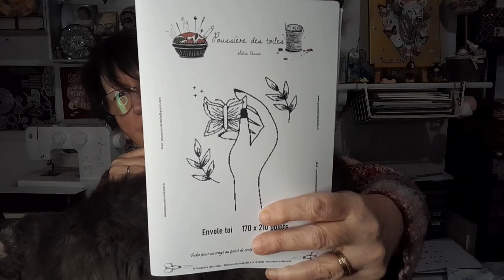CALENDRIER de L'AVENT de POUSSIERE des TOILES Jour 19, 21 et 23